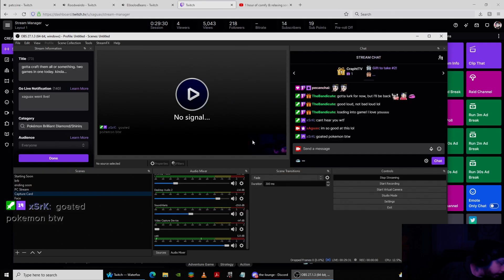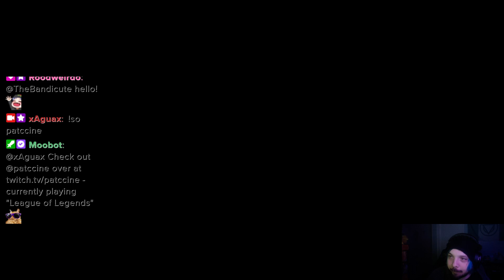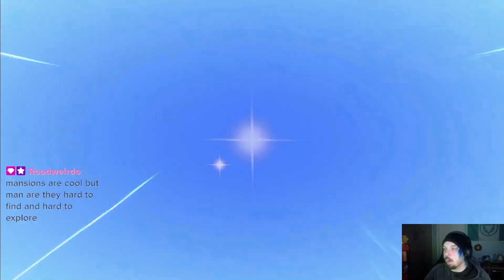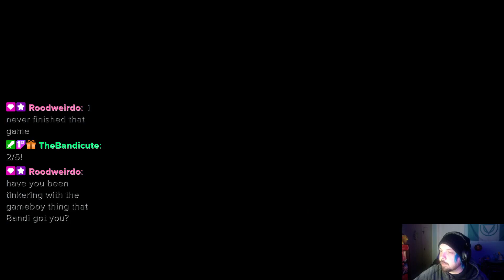gotta craft them all or something. two games in one today. kinda...